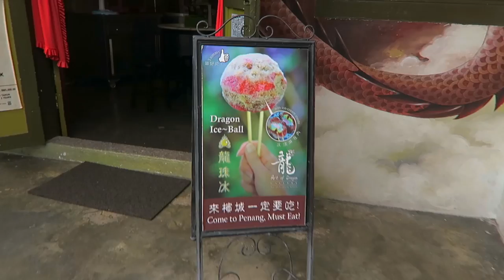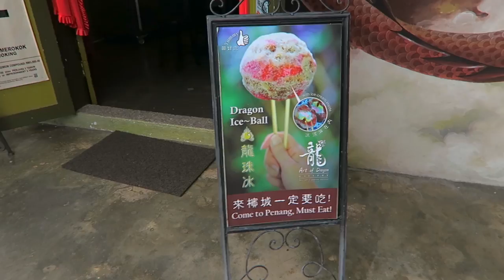I sucked on Dragonballs! ~ Jordy Comes Alive #16